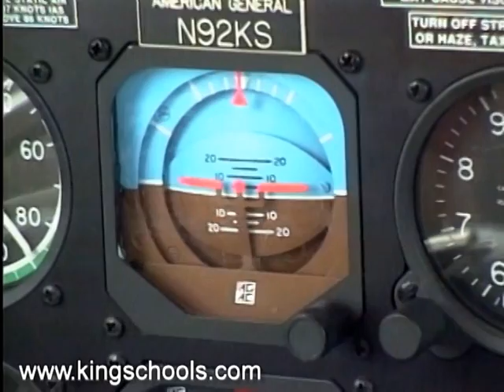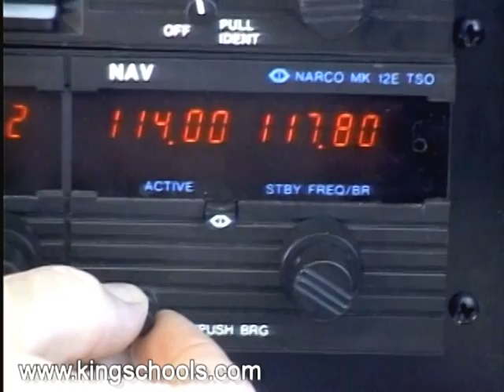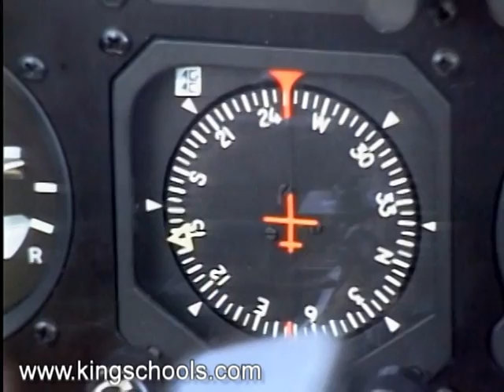Tips for passing Your Instrument (IFR) Checkride - KINGSCHOOLS.COM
An excerpt taken from King Schools Instrument Rating Practical Test course. You're guaranteed to pass both your IFR oral and IFR flight test when you purchase King Schools Instrument Rating Practical Test course or your money back.

You'll ace your FAA Instrument Knowledge Test when you use King Schools Instrument Rating Interactive Video Ground School & Test Prep course -- That's guaranteed.  KING's Ground School & Test Prep courses are full and complete ground schools with nothing left out and so you'll ace your IFR written test.  But more important, you'll gain the knowledge you need to identify and manage the risks of flight -- in short, you'll be ready to be Pilot-In-Command.

King Schools Instrument Rating Checkride course covers both the oral and the in-flight test by reviewing the material the FAA expects you to know.  You will be required to demonstrate your aviation knowledge, including subjects like regulations, aeromedical factors, aircraft systems, meteorology, and airspace.  This course helps you prepare your piloting proficiency with demonstrations of the required maneuvers.  From Handshake to handshake, this course covers everything you need to know.

King Schools' clear, simple and fun presentation means you get the big picture you need to be the true master of your flight.  You'll have the practical tools to really use your license.

King Schools courses offer features you won't get anywhere else.

For a complete listing of all King Schools courses, please